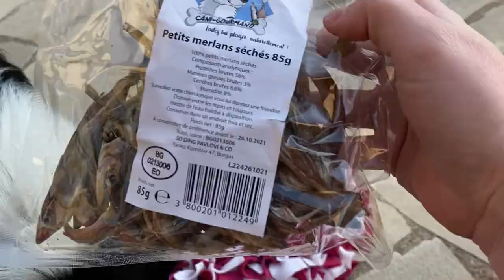DIY : ON FABRIQUE UN TAPIS DE FOUILLE ♡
Hello les copains, aujourd'hui on se retrouve pour un diy ! On va réaliser un tapis de fouille (ou snuffle mat), un jeu de recherche et de stimulation pour chien 🤗

Il permet aux 50 premiers utilisateurs de bénéficier de -20% sur tout le site de Puppy Love, sans minimum d’achat. Ensuite, le code passe à -10%.

Et comme Puppy Love est le parrain officiel de la SPA, pour chaque commande 5% va à cette association 🥰